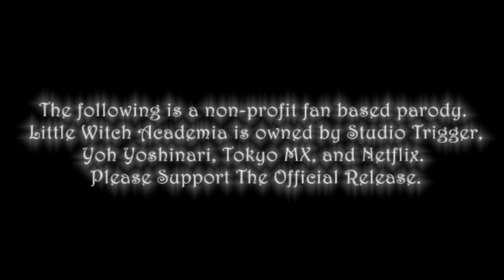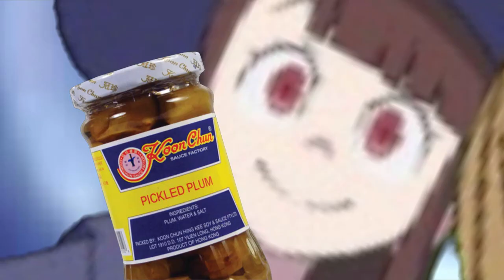Little Witch Abridged - Episode 1 [Digital Puppet Show]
After literal years of trying to get Little Witch Abridged onto YouTube through copyright hell, we found that this animatic-like "digital puppet show" recreation of the actual episode we worked really hard on was the only way. We hope you enjoy nonetheless, and check out the real thing below.

Thank you to those who have been with us since 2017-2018 when Little Witch Abridged (LWA) was announced and originally uploaded. We're so grateful for our long-term audience.

~Cast~
Akko:  Wildcard Productions
Sucy:  ZehOverseer
Lotte:  Nintles
Ursula/Shiny Chariot:  MBTeddyGram
Cockatrice/Chicken:  neominister
Principal & Male Extras:  IHazAVoice
Female Extras:  Honeydew

~Crew~
Writer & Sound Design:  JChippers
Video Editors:
Nintles, Cubical Wings, Wildcard Productions, Havenadian

Co-Writer:  Nintles
Extra Visuals:  KaDoYuu
LWA Logo:  RandomYori
Video Recreator:  ZehOverseer
HD Renderer:  MaxHenderson273

The following is a non-profit fan based parody. Little Witch Academia is owned by Studio Trigger, Yoh Yoshinari, Tokyo MX, and Netflix.